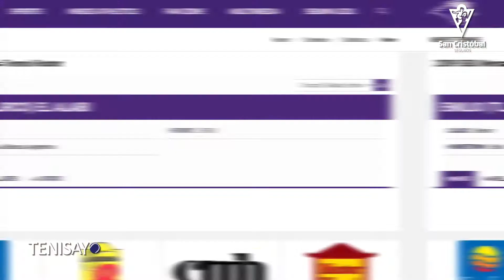TenisayCollege Emilio El Alabi: Una gran experiencia en el tenis universitario